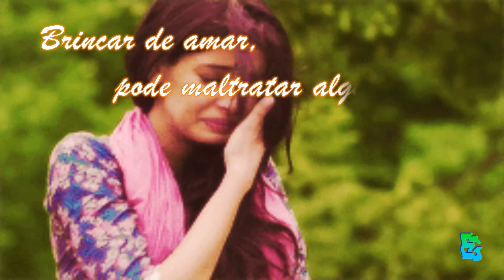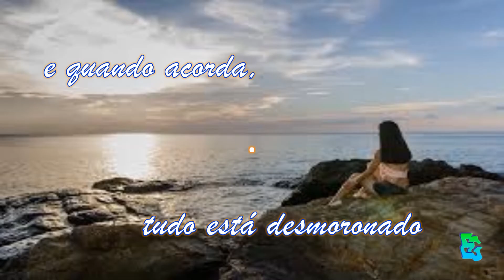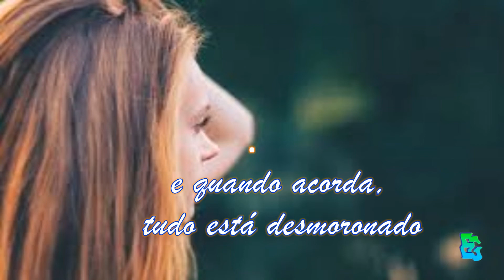O amor não é brinquedo - 5 363 - Voz e violãO - Tadeu Medeiros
Tenho sido encorajado pelo amigo Tadeu Medeiros que, gentilmente coloca os seus brilhantes acordes às minhas composições, tornando-as bonitas. Grato